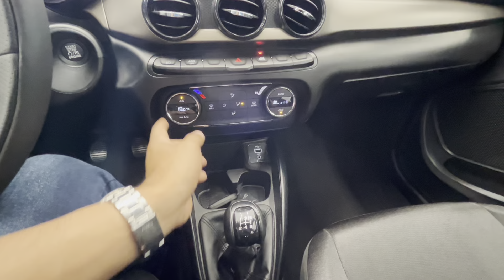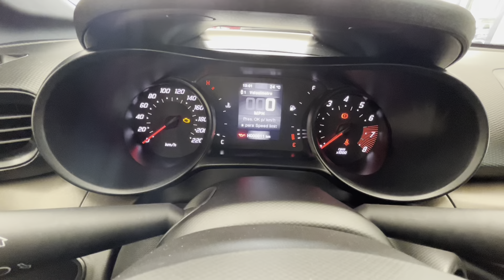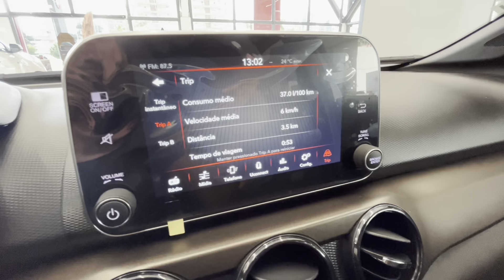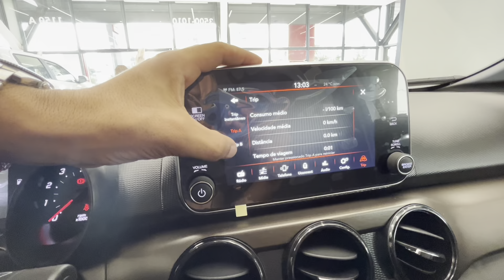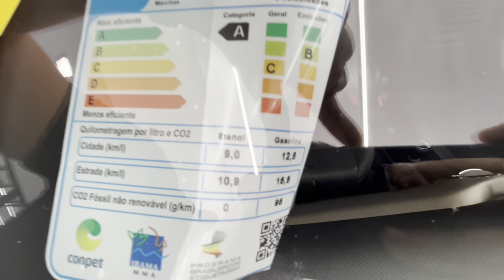NOVO FIAT CRONOS S-DESIGN 2024 1.3 MANUAL O SEDAN COMPACTO MAIS CONFIÁVEL E SUPER ECONÔMICO! PREÇOS